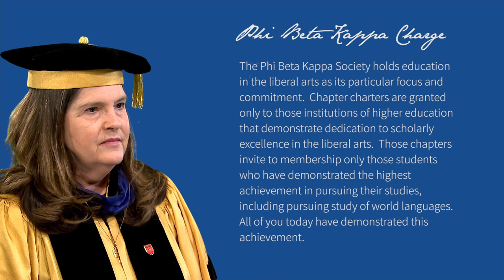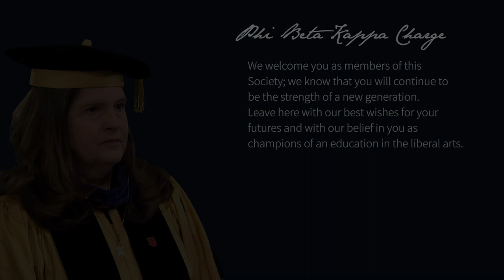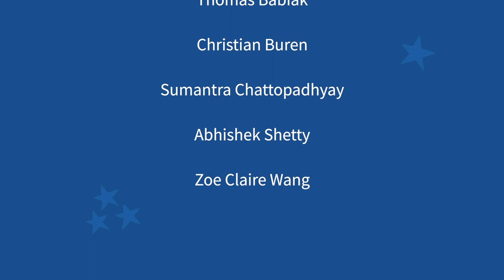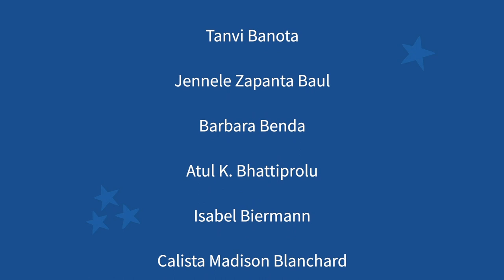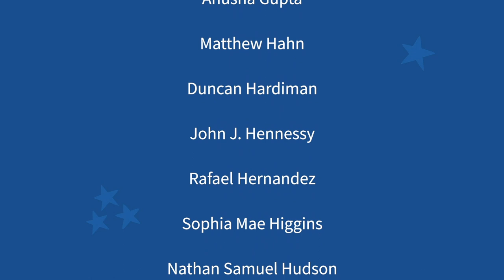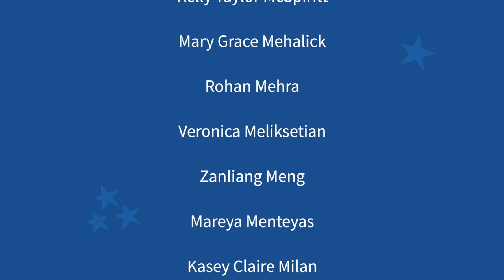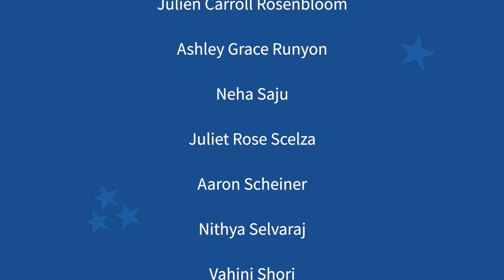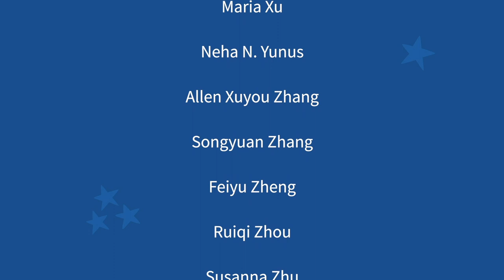2021 Phi Beta Kappa Induction Ceremony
2021 Induction Ceremony of the Alpha Chapter of the Phi Beta Kappa Society in the state of New Jersey.